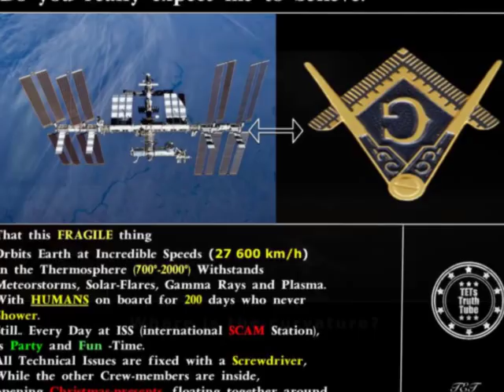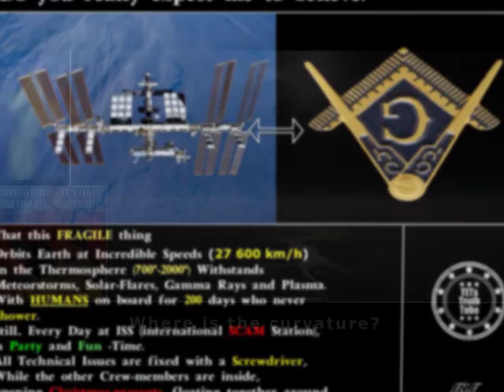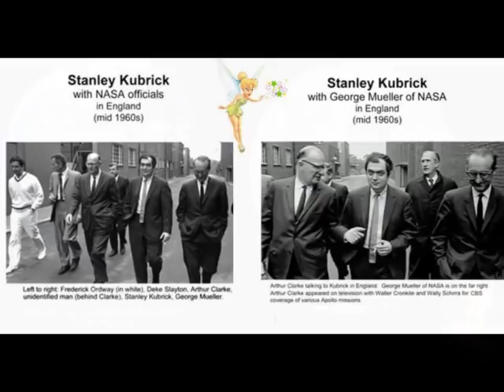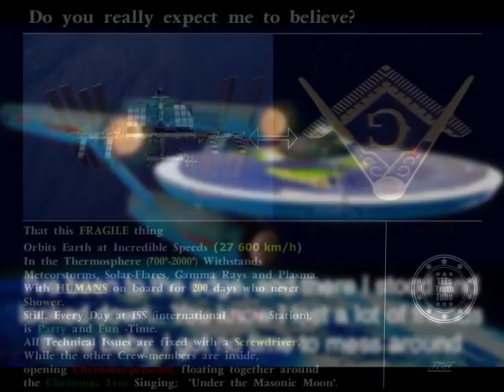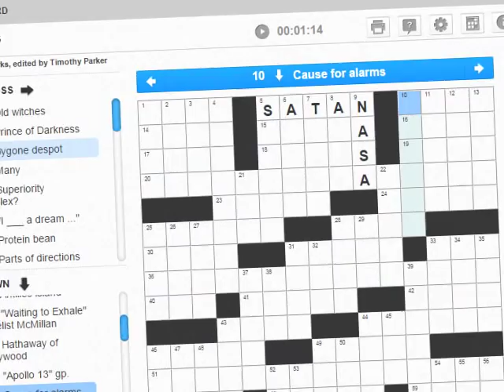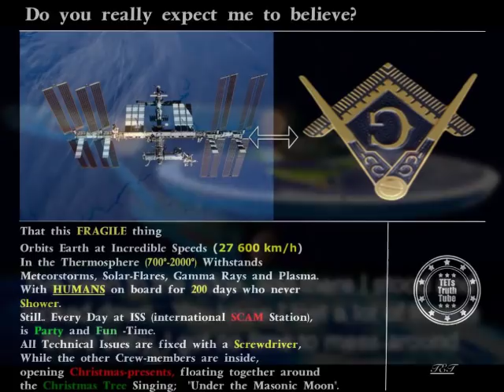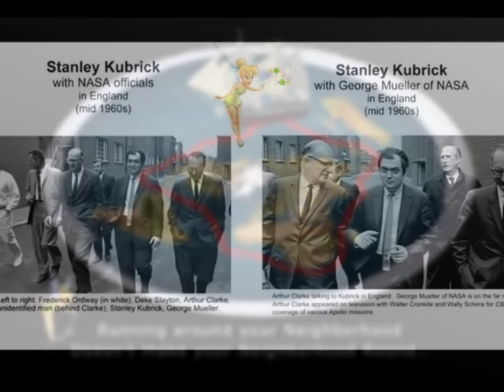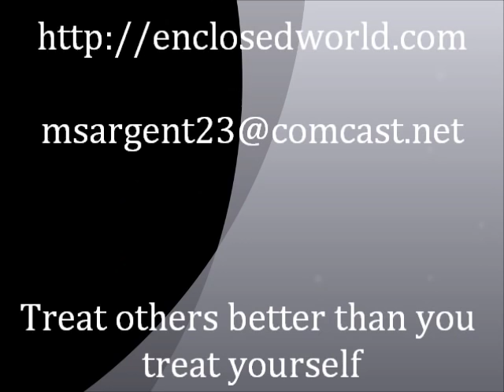Flat Earth Clues Interview 38 - Nothing but the Truth via phone - Mark Sargent ✅